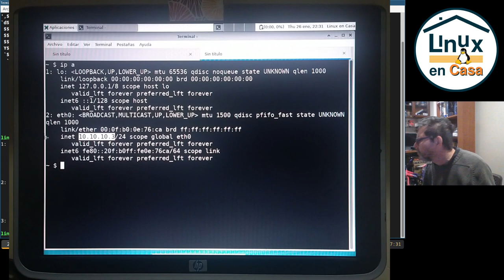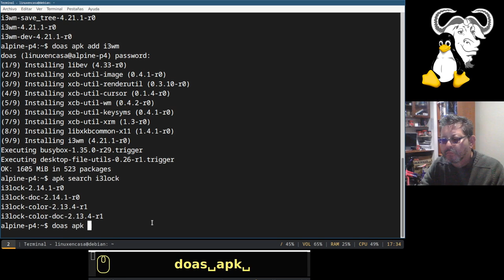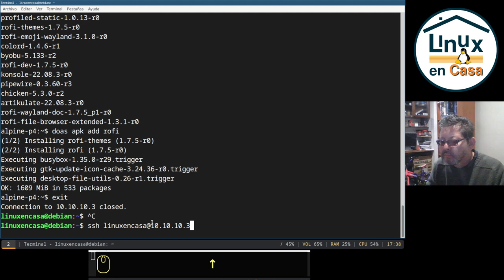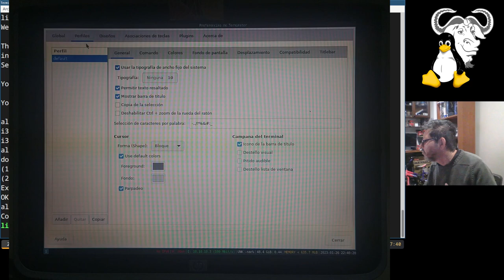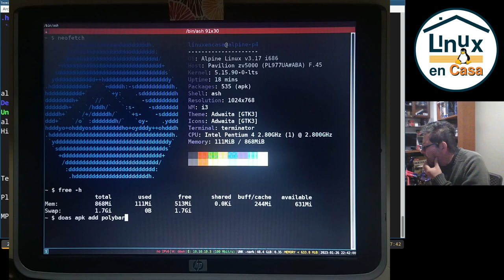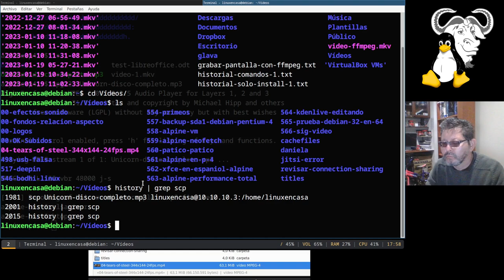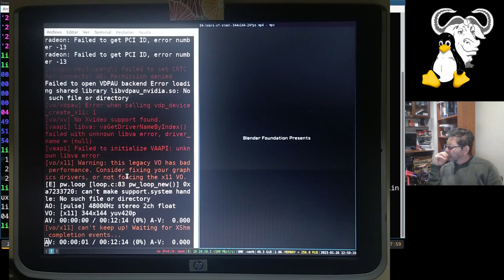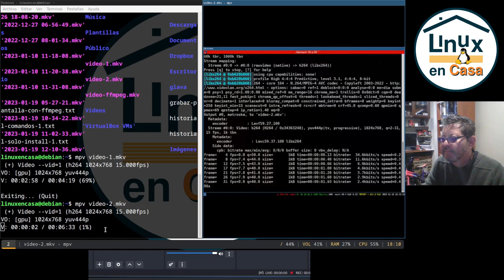¿Cómo funciona SSH? Conexión entre 2 Computadores usando Secure SHell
Tengo 2 computadores, uno con Alpine Linux y otro con Debian GNU/Linux y en este video voy a instalar el Gestor de Ventanas i3wm en el PC Alpine pero dando los comandos desde el Computador PC Debian.  Adicional puedo transferir archivos entre un computador y otro usando el comando scp.

Otro título para el video sería:
Cómo instalar el Gestor de Ventanas  i3wm en Alpine Linux en Forma Remota utilizando SSH.
o, Cómo transferir archivos entre 2 computadores con scp.  :-)

SOFTWARE:
En el Computador con Debian GNU/Linux se instala openssh-client y openssh-server.  El openssh-client casi siempre viene instalado por defecto.
sudo apt install openssh-client openssh-server

En el Computador con Alpine Linux se instalan openssh y openssh-client
doas apk add openssh openssh-client

VIDEOS ADICIONALES DE REFERENCIA:
En el Pentium 4 estaba grabando la pantalla con ffmpeg, solo video.  Aunque al final no utilicé los videos pues se me hizo mejor dejar el video del movil para el pentium 4 y el video de OBS Studio para el equipo con Debian GNU/Linux; con eso se diferenciaba en que equipo estaba trabajando en cada momento.  Los videos los subí en el canal alterno: